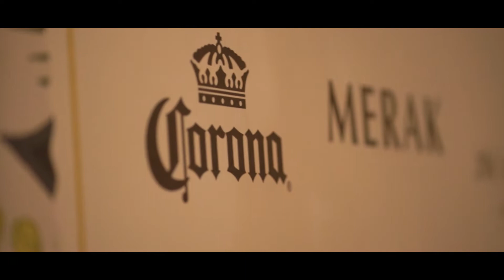SHOW REEL 2020 | Tough Media Productions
It's been a Great year! Can't wait for more!